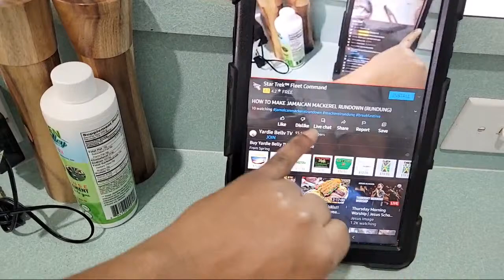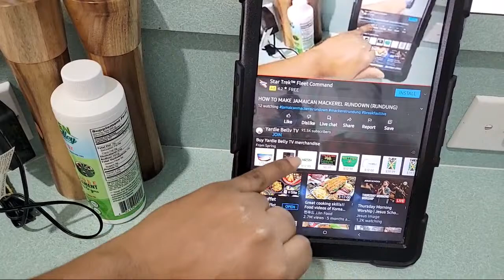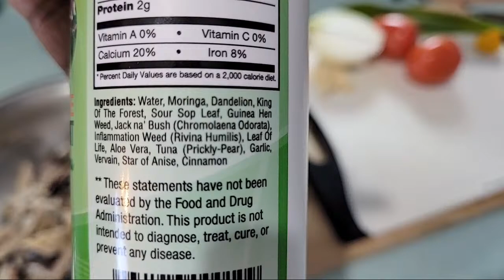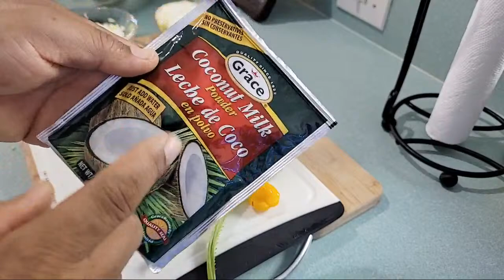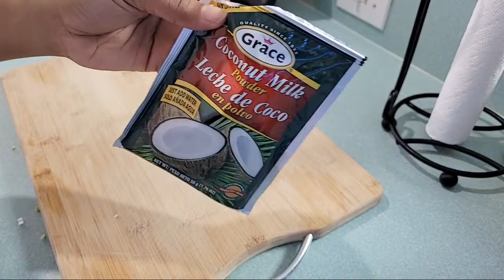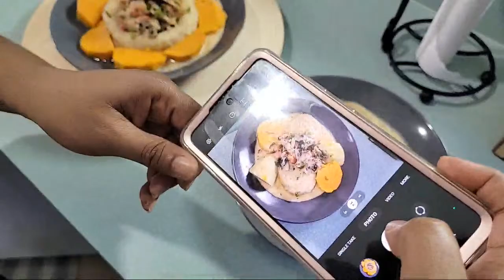HOW TO MAKE JAMAICAN MACKEREL RUNDOWN (RUNDUNG)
This morning the wife wanted a traditional Jamaican breakfast so here we go guys! Here's a tutorial on how to make Jamaican Mackerel Rundown. We hope you get to try this one in your neck of the woods.